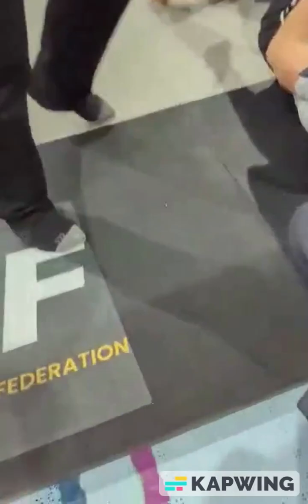PBJJF 3 4 23 Compilation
Compilation video of our competitors at the PBJJF Pittsburgh Winter Brazilian Jiu-Jitsu BJJ Tournament in Mt Pleasant PA.